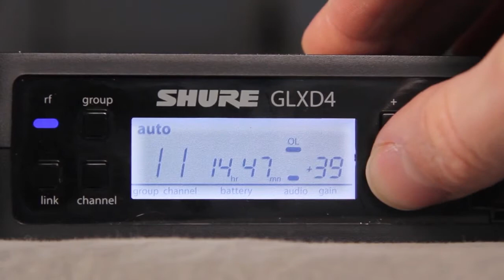Shure SM und Beta Digitale Funkysteme GLXD: Gain Einstellung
Wie werden die Gain Einstellungen des digitalen Funksystems GLXD vorgenommen?